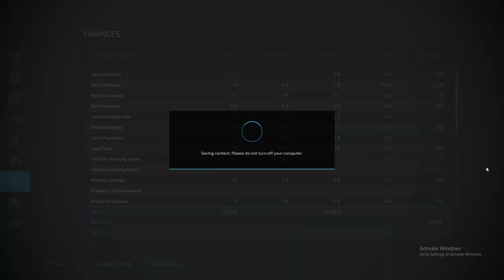FS22 Logging Bug | Logs Wont Sell (Work Around FIX)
Hopeful it helps Everyone with this problem and hopefully the next update will fix this and few other bugs.
Almost forgot I own the Carpentry and Sawmill so I bought this to sell the rest of my logs.